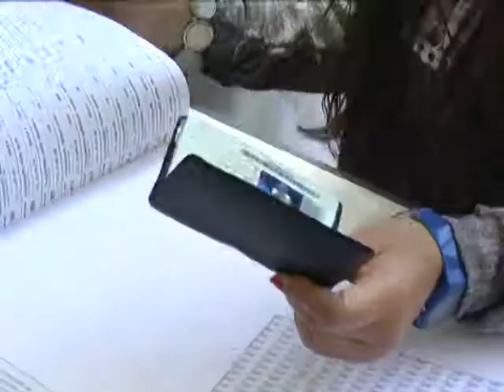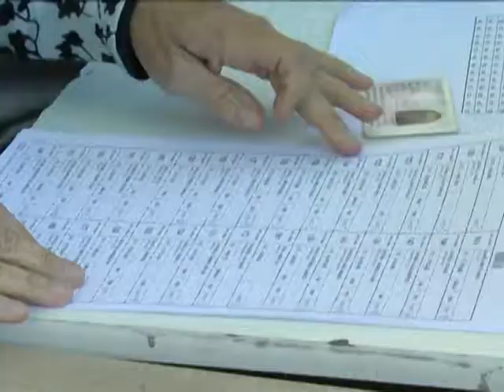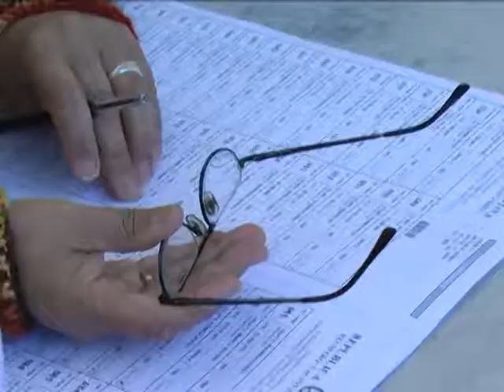El Concejo Deliberante tratará el proyecto de circuitos electorales